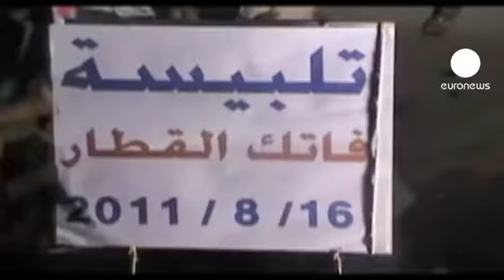Syria: Dozens dead, hundreds held in Latakia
Syrian state TV has broadcast video which it says shows security forces pulling out of one neighbourhood of the western port city of Latakia.

Government media said they had completed their mission against "armed terrorist groups who have terrorised citizens."

But locals said the crackdown on demonstrations against Syrian President Bashar al-Assad - including the shelling of Palestinian refugee camps and a four-day tank assault - has left dozens dead.